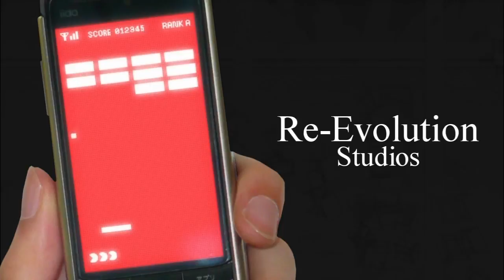Watercolored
Rainbow colored blood haha ~ Spent a few hours tossing a video together because I was bored...hope you enjoy! Maybe next time I'll make something less raw  =w=;;